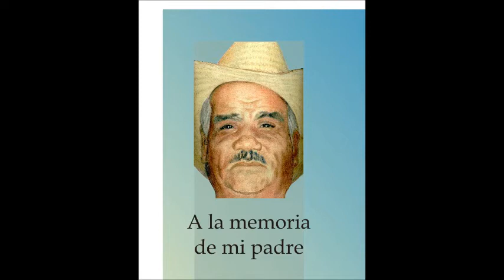ANIMAS TRUJANO MI PUEBLO